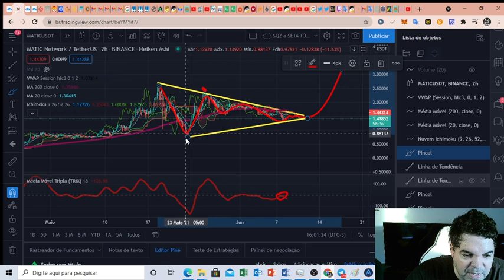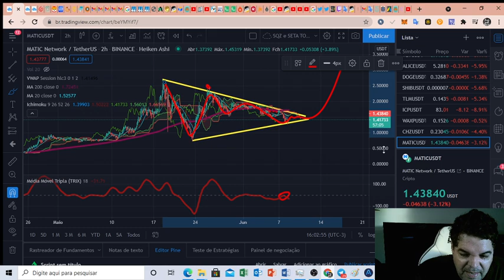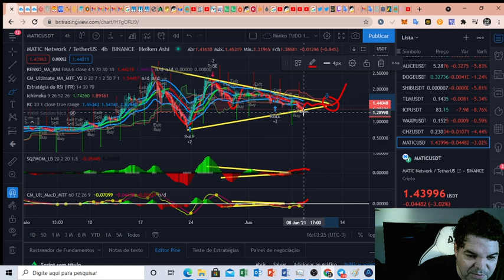Polygon (MATIC) - Análise de hoje, 08/06/2021!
TWPvSrVQbDq4wyYiWTg2ubdqCfFhPkdiRw